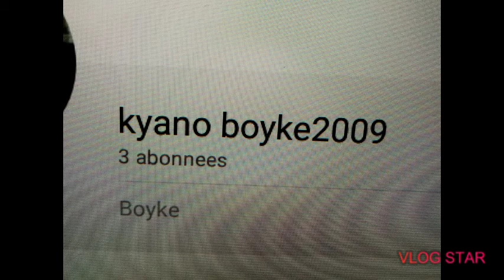1 juli 2020